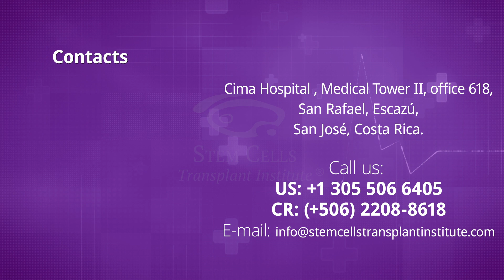Osteoarthritis Shoulder, Osteoarthritis Wrist, Herniated Disc, Stem Cell Treatment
Stem cell therapy is a highly effective, natural alternative treatment to surgery for patients suffering from osteoarthritis and joint pain. Patients from the Stem Cells Transplant Institute in Costa Rica share the beneficial results of stem cell therapy for the treatment of osteoarthritis, back and joint pain.